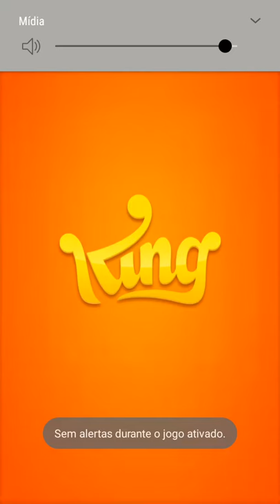Candy Crush Saga candycrush LV 910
Candy Crush é um jogo de puzzle lançado pela King em 12 de abril de 2012 para Facebook, em 6 de setembro de 2012 para Windows Phone, em 14 de novembro de 2012 para iOS, em 14 de dezembro de 2012 para Android, em 11 de setembro de 2014 para Fire OS e em 29 de julho de 2015 para Windows 10 e Tizen. Wikipédia
Data de lançamento inicial: 12 de abril de 2012
Gênero: Tile-matching video game
Desenvolvedor: King
Estúdio: King